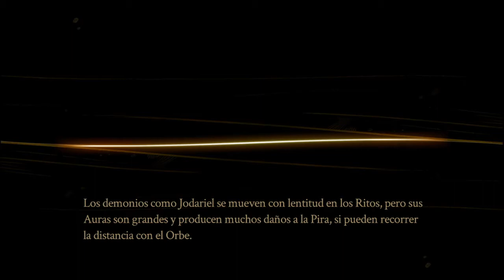Serie Pyre Episodio 6 Problemas Voladores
Bueno gente aquí una nueva serie pyre un juego mas de SuperGiant Games los creadores de Bastion y Transistor  dos de los juegos que mas he disfrutado espero que les guste.